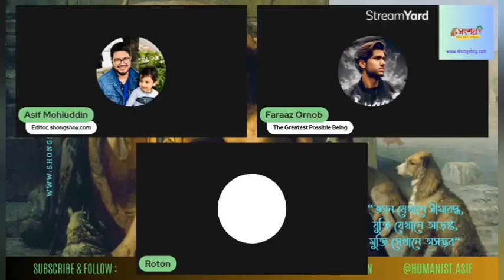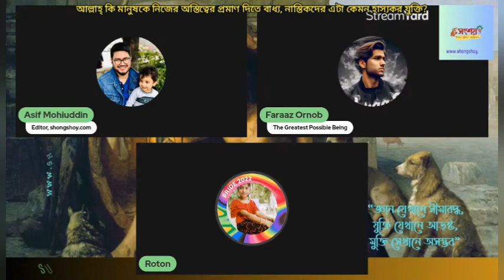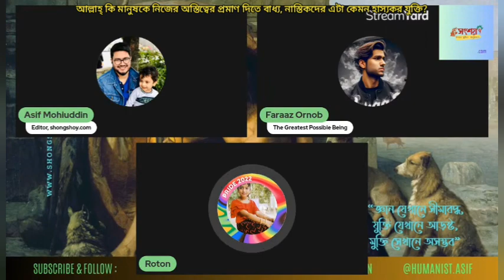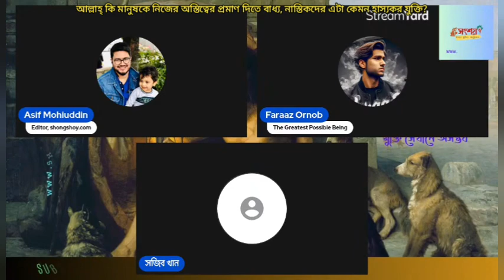আল্লাহ্ কি মানুষকে নিজের অস্তিত্বের প্রমাণ দিতে বাধ্য, নাস্তিকদের এটা হাস্যকর যুক্তি?